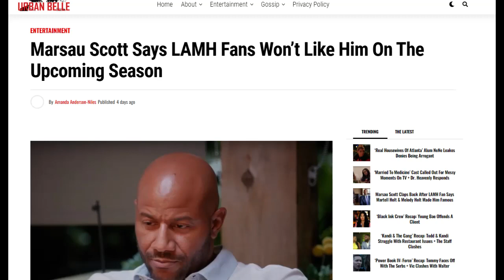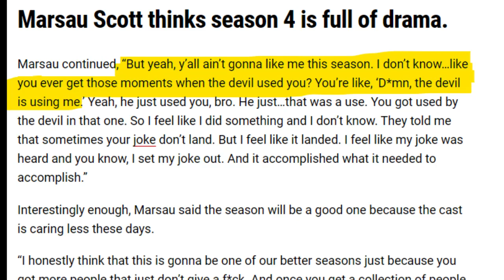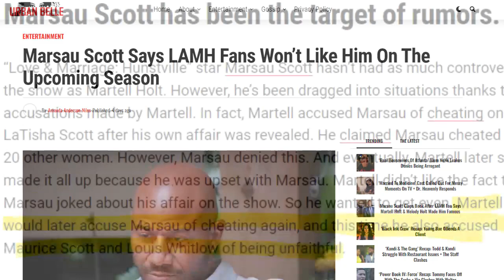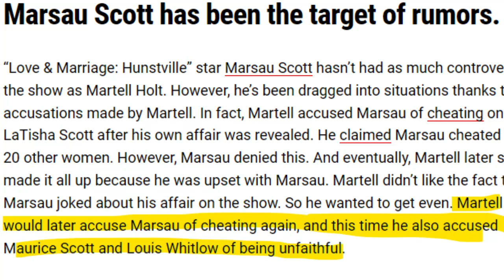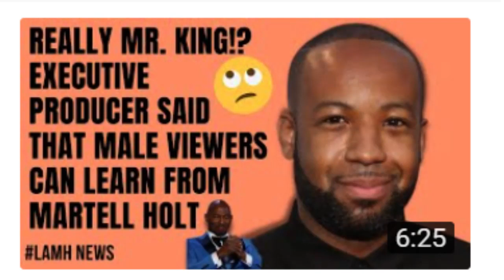LAMH Marsau Scott the bad guy AGAIN this season of Love and Marriage Huntsville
Martell stop throwing salt in the game, I understand that you don't like being called out for your actions by people who are doing the same thing but you bring poor Louis whitlow in your mess, now I watched last season yall and I don't remember anybody saying anything about Louis infidelity, unless I missed something on social media, plus it seem like Tiffany got Louis on lock and not in a bad way it just seem like he don't got no wiggle room to even cheat on her watch.

But okay I'm starting to think these rumors are made up now, I can't confirm or deny the allegations of the past but i do feel like Marsau and Maurice now that they are tv and know people are waiting for them to mess up that they really won't mess up lol you know

1 thing I do like about Marsau Scott  is he's okay with being the bad guy he accepts his flaws and all no Beyoncé

No the devil made me do it Marsau Scott  is not trying to blame someone else for his infidelity